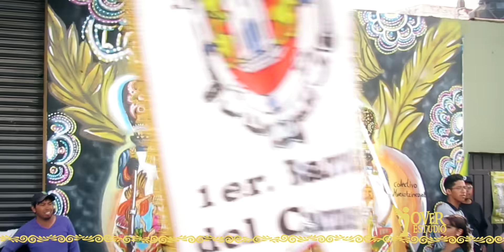CARNAVAL DE HUEJOTZINGO 2018, Entrada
Un Poco del Sabado de Carnaval 2018 Huejotzingo, Puebla.
en su 150 Aniversario.

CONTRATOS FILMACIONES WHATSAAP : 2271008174